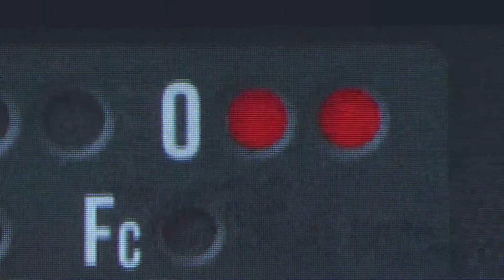青山美夏人『9回106球を投げて被安打3…猛牛打線をねじ伏せてプロ初勝利・初完投・初完封！』《THE FEATURE PLAYER》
埼玉西武・青山美夏人は9回106球被安打3無失点の好投で待望のプロ初勝利を初完投・初完封で飾った!!! 初回、先頭打者にヒットで出塁を許すも後続を断ち無失点で切り抜ける。以降は安定したピッチングを続け、走者を背負っても本塁は踏ませず。9回2死には昨年の開幕戦で痛恨の同点弾を許した森友哉をライトフライに打ち取り、見事プロ初勝利を手にした!!!

■パテレグッズ好評発売中!! 各商品ご購入はこちら!!